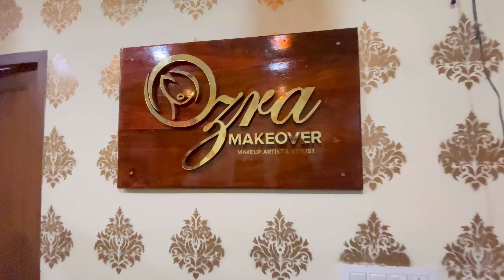വാവ മൊത്തത്തിൽ ഒന്ന് മാറി😱ആദ്യമായി മുടിയിൽ ഒരു makeover🫣🤩Vlog/413❤️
I'm on Instagram as @ozra_makeover. Install the app to follow my photos and videos.

I'm on Instagram as @ozra__mehndi. Install the app to follow my photos and videos.

Newly opened bridal beauty parlour @ozra_makeover
Near Dr. Santhakumar clinic @cherpulassery

                                     geethukrishna_05
                                      _minikrishna_84